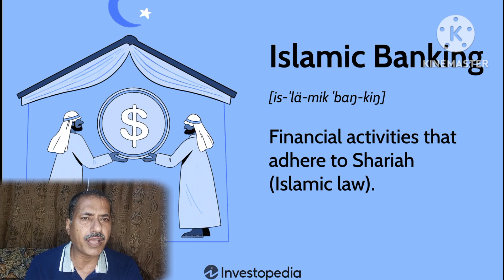Why NBP is every costumers choice? |Reliable Bank | Secure Investment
NBP is the most reliable and customers best choice..